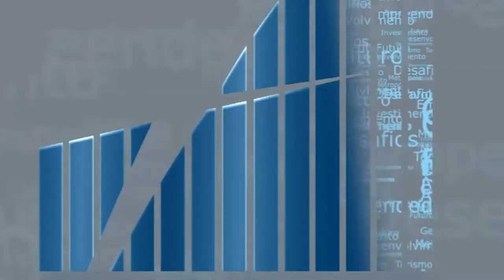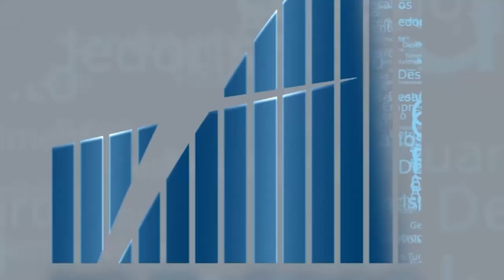REF TRILHA EMPREENDEDORA BL01 YOUTUBE LIBRADO